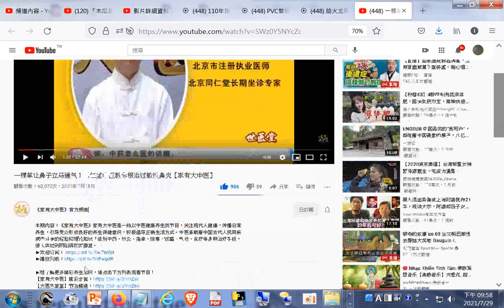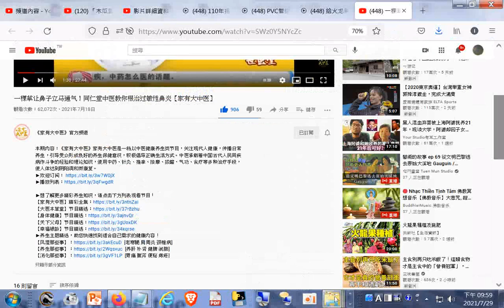分享 一棵草让鼻子立马通气！同仁堂中医教你根治过敏性鼻炎【家有大中医】_+網址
閩南語讀經影片合輯